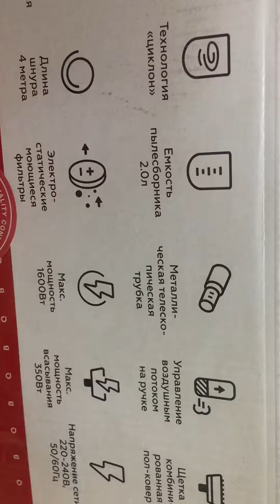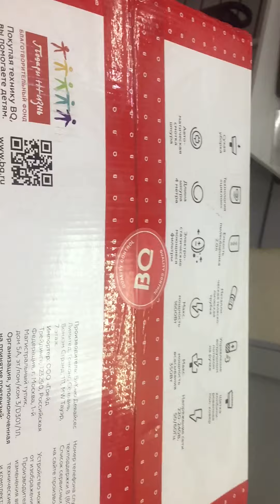14 декабря 2022 г.